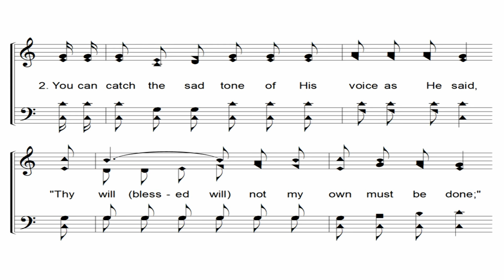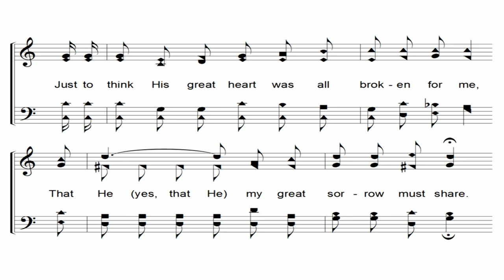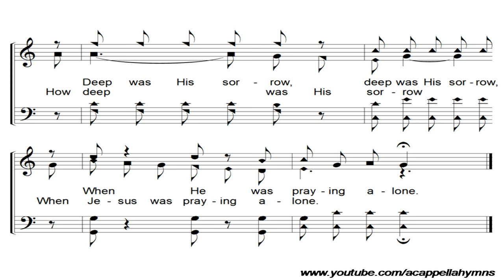A Beautiful Prayer - A Cappella Hymn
Lyrics & Music - Luther G. Presley (1937)
Key - C Major
Tempo - ♪-186
Alto - Megan Dycus